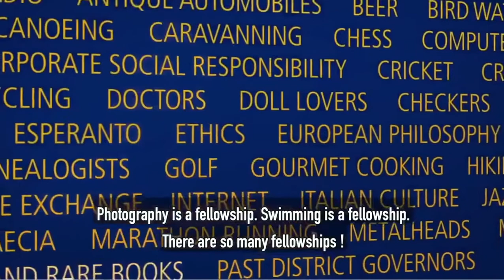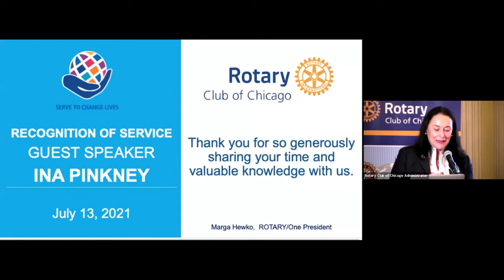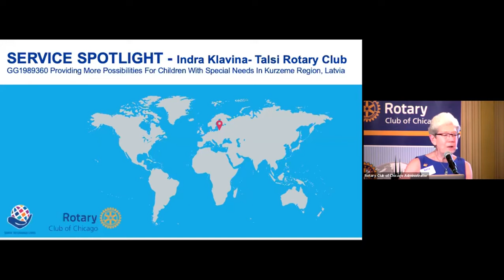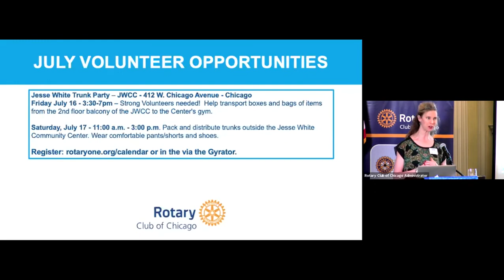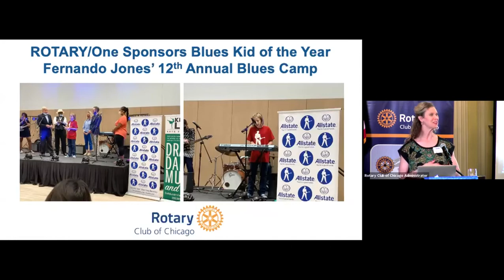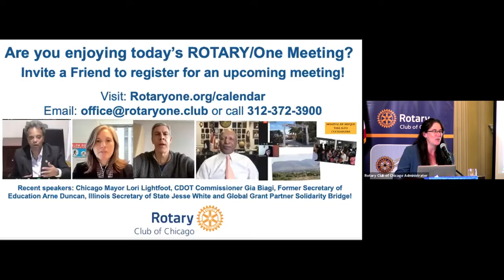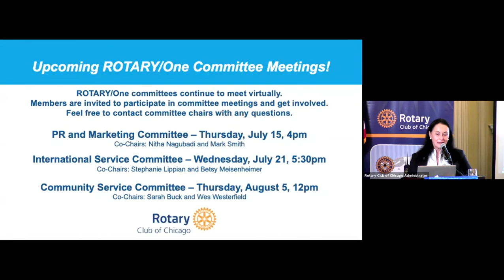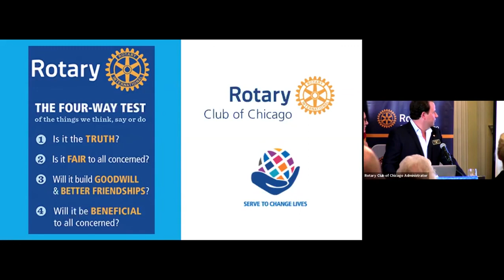Ina Pinkney, Legendary Chef and Author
Rotary/One July 13th, 2021